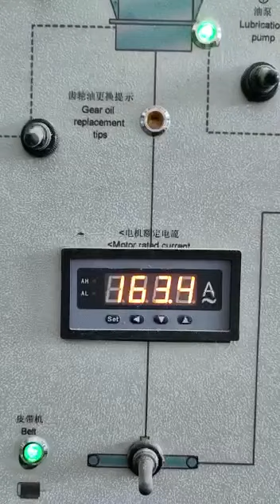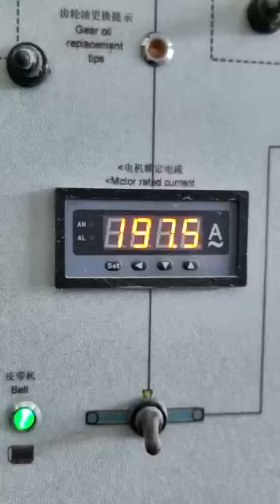Malaysia 3-4 t/h rice husk pellet production line made by Bolida & Rotex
nkijhih